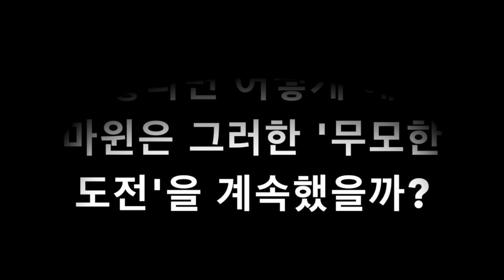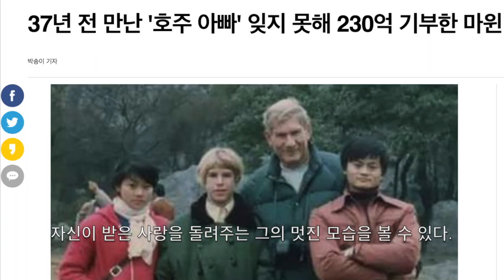[Episode 21.중국의 작은 거인 마윈]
안녕하세요 사람을 통해 세상을 가르쳐주는 노쎈세 입니다. 오늘은 중국의 작은 거인 마윈에 대해서 알아 보려 합니다.사람들은 항상 무언가 일을 할 때 핑계를 많이 댑니다.저도 마찬가지겠지요. ㅎㅎ 하지만 여기 작고 왜소한 체격과 경극의 가난한 아버지의 아들로 태어나 중국의 빌게이츠라고 불리는 마윈이 있습니다.그는 인생에 있어서 무수히 많은 거절을 당하는데요.이에 굴하지 않고 계속해서 자신만의 방법으로 세상에 끝까지 부딪혀 성공을 이루어낸 그를 이 영상에서 마주하실 수 있을실 겁니다.짧은 영상이지만 제가 시청자여러분들께 전달하고 싶은 내용을 담았으니 재밌게 봐주셨으면 좋겠습니다.